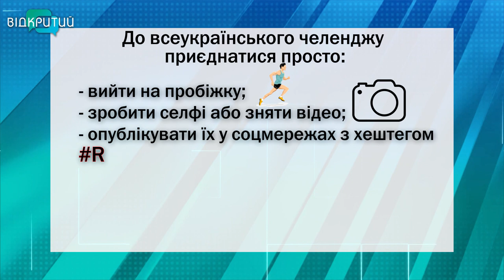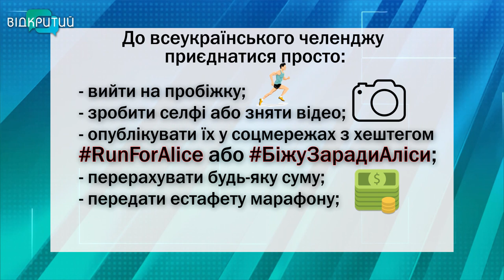БіжуЗарадиАліси: “Відкритий” приєднався до всеукраїнського челенджу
Біжу заради Аліси. Саме з таким хештегом українські зірки влаштували спортивний флешмоб на підтримку маленької криворожанки, яка має рідкісну генетичну хворобу. Врятувати життя крихітці здатен дороговартісний препарат. 67,5 мільйонів гривень батькам зібрати несила. Тож до збору коштів долучилася вся Україна.